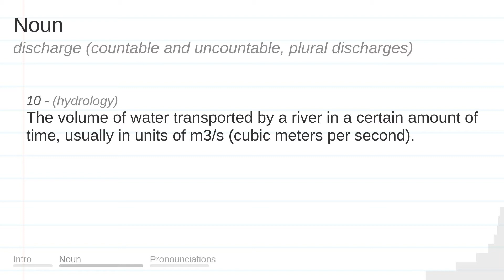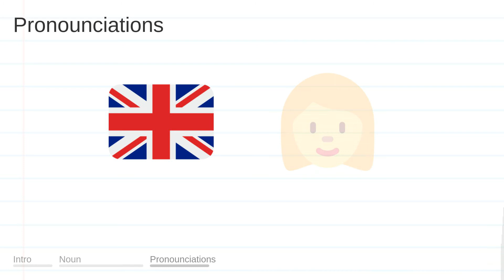DISCHARGE meaning, definition & pronunciation | What is DISCHARGE? | How to say DISCHARGE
What is DISCHARGE?
What does DISCHARGE mean?
How do you say DISCHARGE?
How to pronounce DISCHARGE?

DISCHARGE meaning - DISCHARGE pronunciation - DISCHARGE definition - DISCHARGE explanation